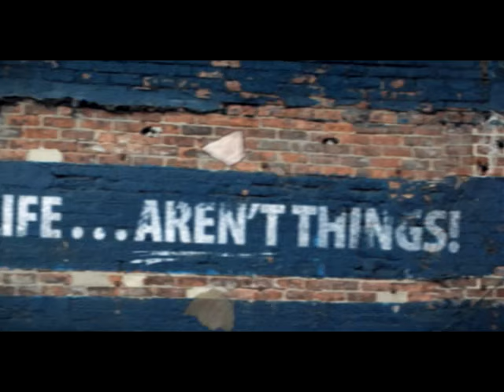John Butler Trio - Better Than (Official Video)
The official video of "Better Than" by John Butler Trio from the album 'Grand National'.